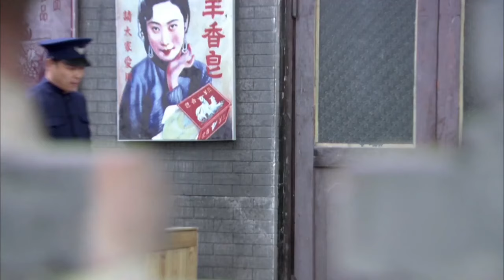日軍欺负女護士，殊不知她是最強特工，反手將他們拿下 ⚔️ 抗日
XZSLQJZZ